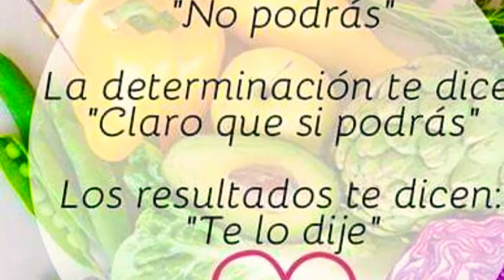Rico huevos revueltos con espinaca.//Desayuno saludable.🥚🥚🥗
Un desayuno agradable.
COMENT7A
INSTAGRAMAN:silviapreciosita.